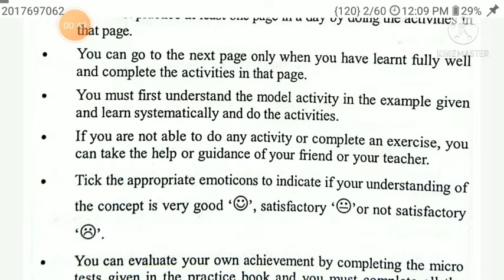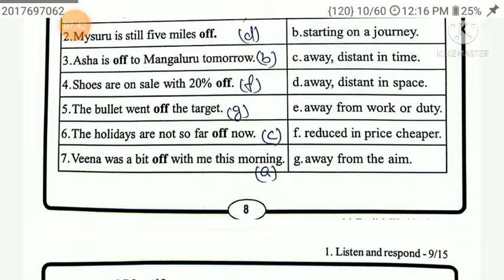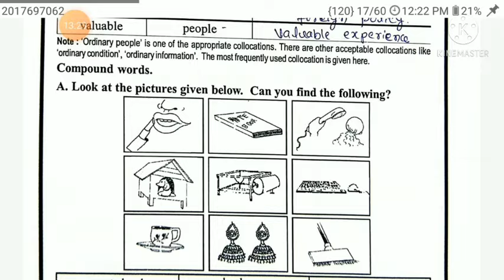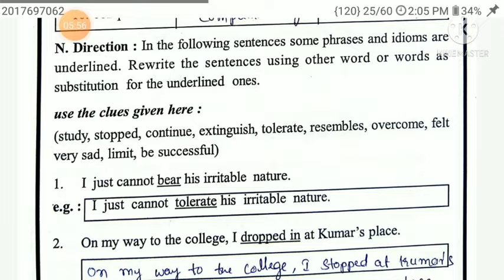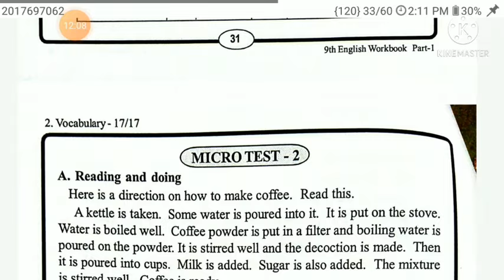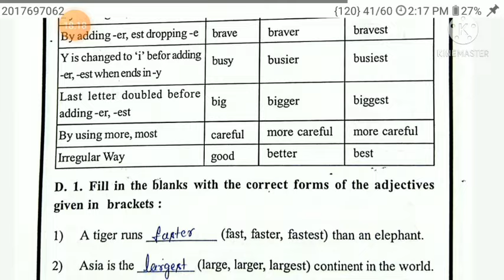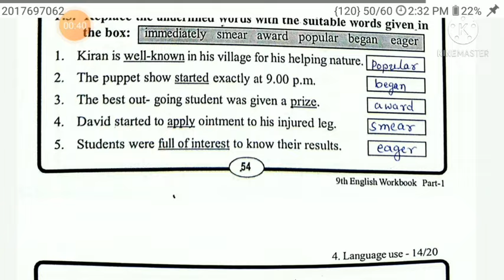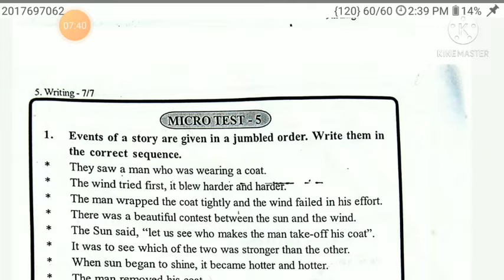9th English workbook rainbow, 9ನೇ ತರಗತಿ workbook answers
Buy redmi Mobile for lowest price on Amazon, ಅಮೇಜಾನ್ ನಲ್ಲಿ ಅತ್ಯಂತ ಕಡಿಮೆ ಬೆಲೆಗೆ redmi ಮೊಬೈಲ್ ಖರೀದಿಸಿ. rainbow 9th standard part 2 link

sumeru 9th standard kannada